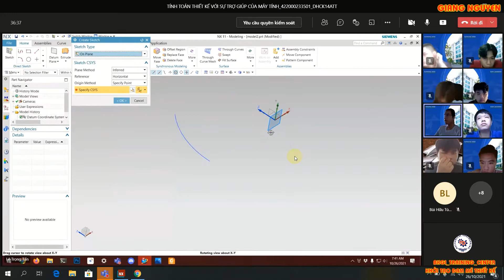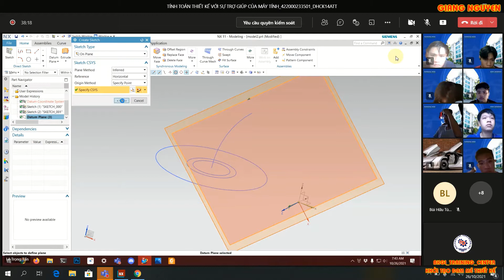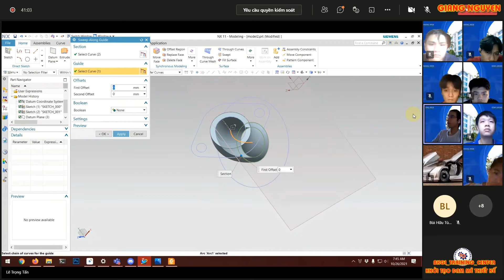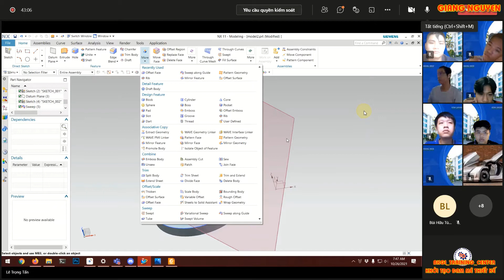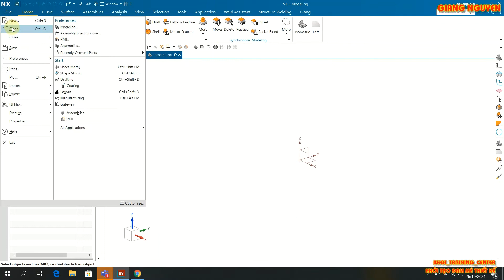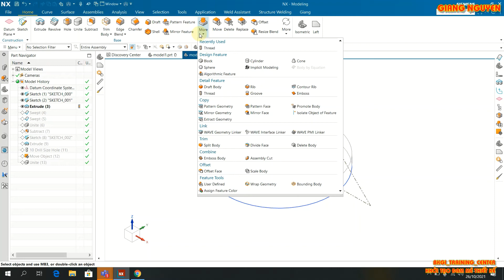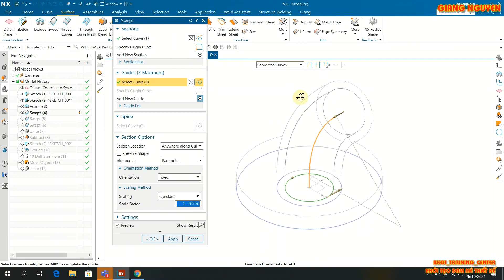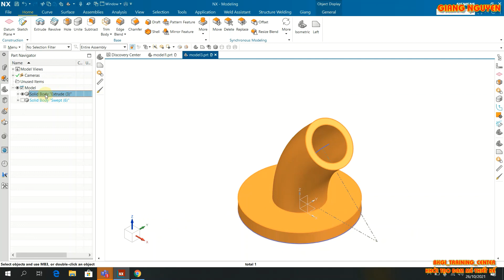BÀI 15: HƯỚNG DẪN THỰC HIỆN LỆNH SWEEP ALONG GUIDE